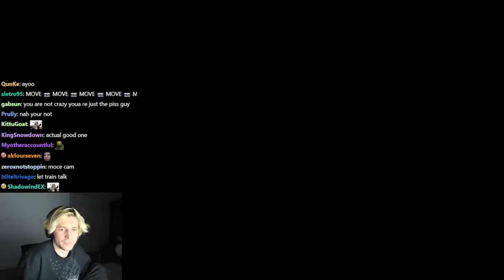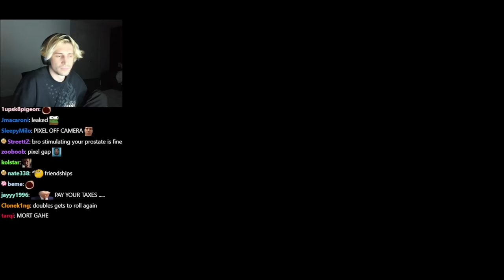RUINING FRIENDSHIPS IN MONOPOLY!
xQc Plays Monopoly with jesse, aikobliss, train, omie, jason